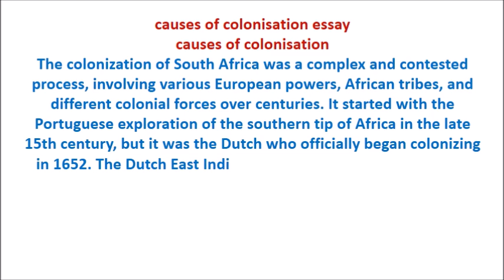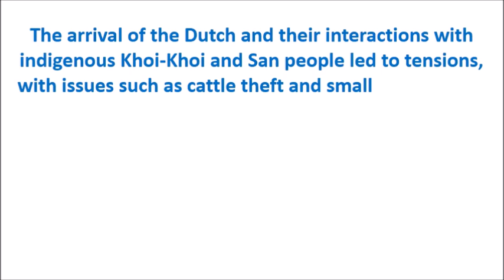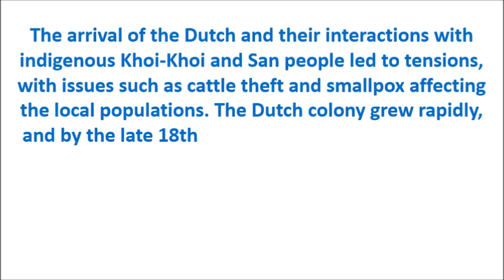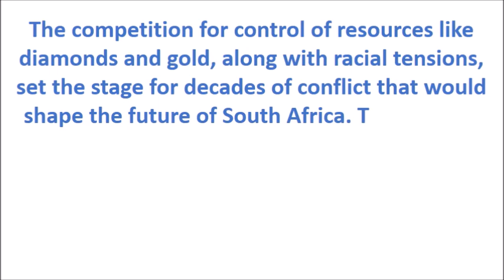causes of colonisation essay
5 reasons for colonialism
what are 3 reasons for colonization?
Reasons for colonialism in Africa
What are the 4 reasons for colonialism
What were the causes of colonisation Grade 8
Effects of colonialism